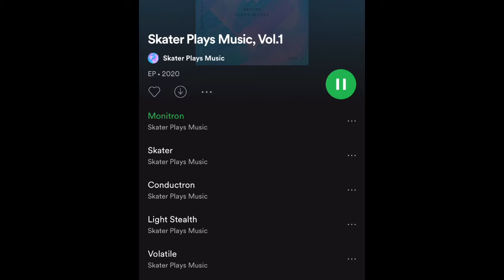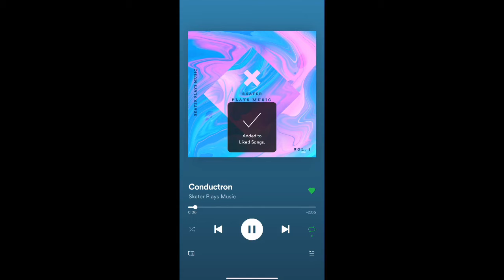My new album on Spotify!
Link to the album